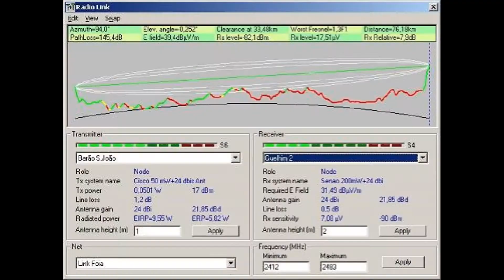FIX-Blitzwolf BW-HL1-Stuck at Charging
If you get your  smartwatch Blitzwolf BW-HL1 Stuck with Charging the message charging here is a possible solution to avoid having to send it to service.